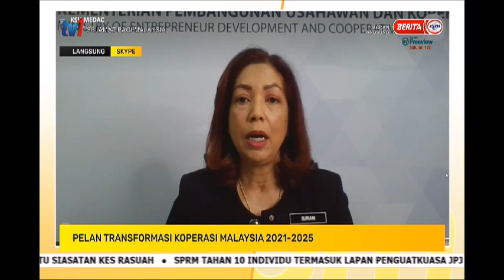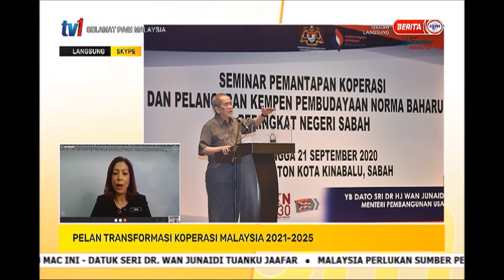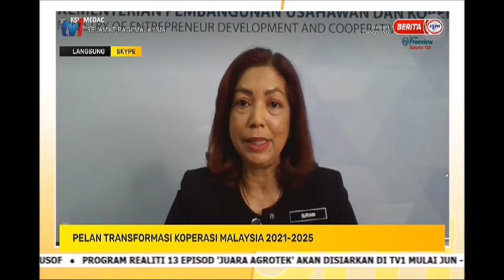17 MAC 2021 SPM – PELAN TRANSFORMASI KOPERASI MALAYSIA 2021 2025